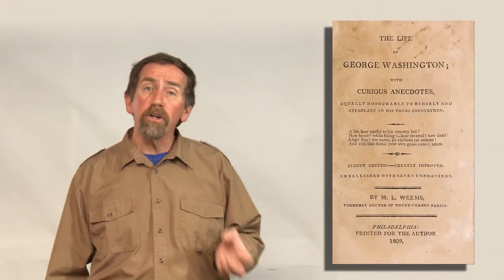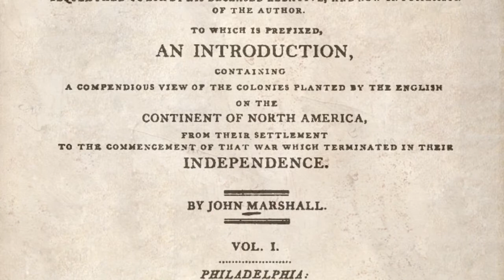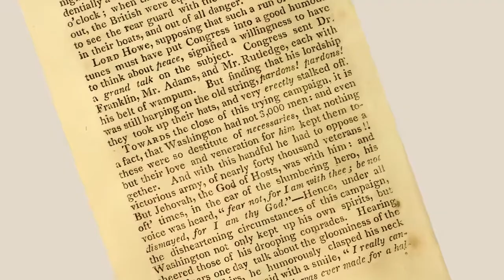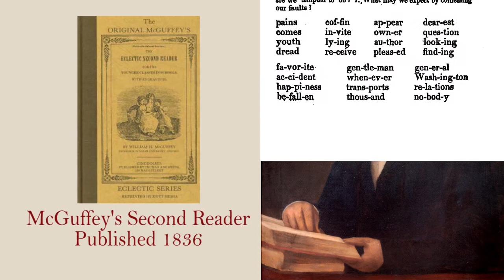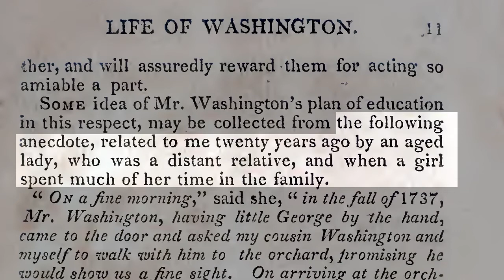Parson Weems and the Cherry Tree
As far as we know, Mason Weems only met George Washington once, but his biography created the legend of a larger than life hero, and a very dead cherry tree. With Jerry Griffith and Dr. Misha Griffith